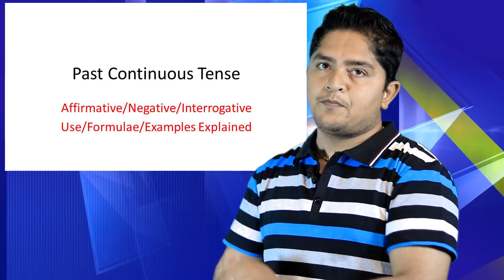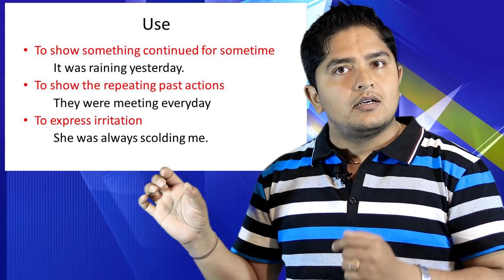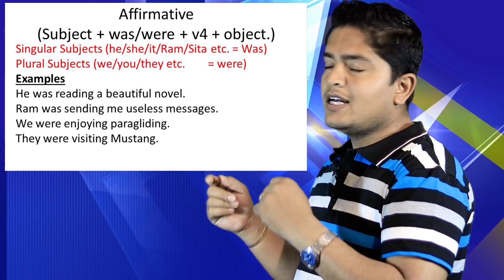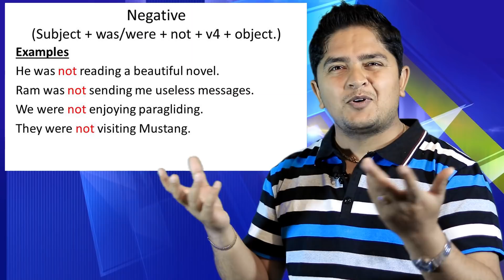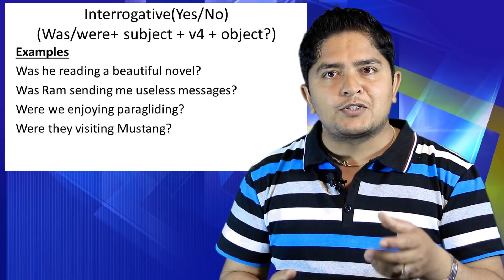Past Continuous in 5 minutes || Spoken English || English Guru || 2019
English Guru Nepal
The best platform to learn English Language virtually.
We provide contents related to:
Reading, Writing, Listening and speaking skills development through
 English Language
 Language learning tips
 Motivational Videos
 College level Courses and many more.
For More Details and online classes